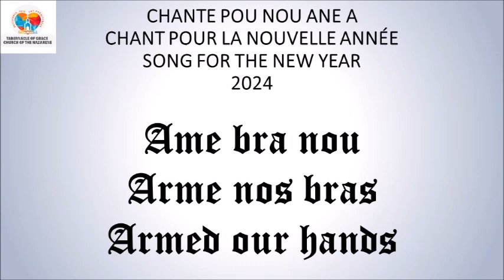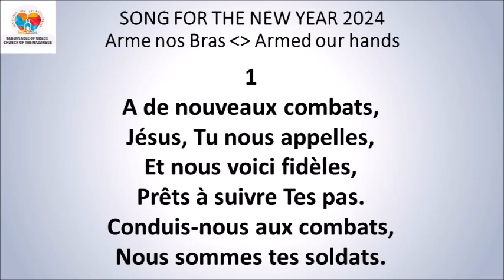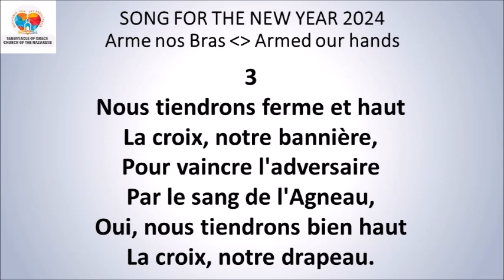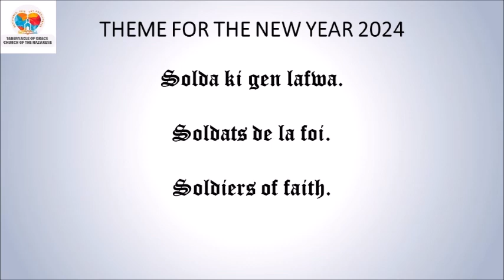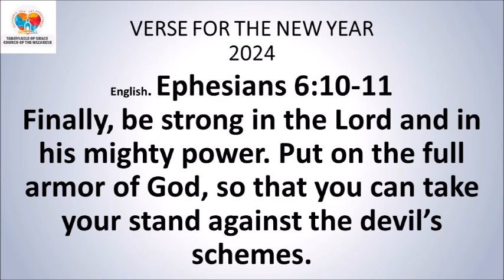DEVOSYON MATINAL / MORNING DEVOTIONAL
DEVOSYON MATINAL

Sr. Margarette Desulme

*Efèz 6 :10-11* *“Tèm Lane 2024”*
Pou fini, chache fòs nou nan lavi n’ap mennen ansanm ak Seyè a ak nan gwo pouvwa li. Pran mete sou nou tout kalite zam Bondye ban nou pou ka kenbe tèt anba riz Satan.
*Panse jounen an:* Sòlda ki gen lafwa.
🎉🎉🎉 *Bon Lane 2024, Lapè, pwosperite, Sante ak Bonè nan JeziKri.* 🎉🎉🎉